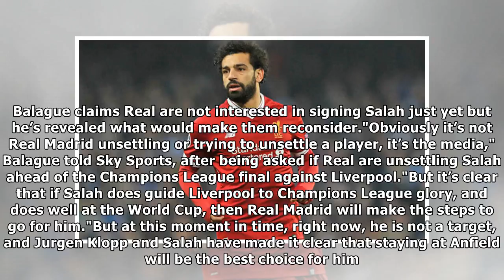Liverpool transfer news: Mohamed Salah to Real Madrid revelation made by Guillem Balague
Many Thanks./